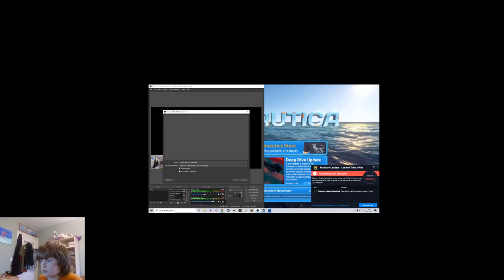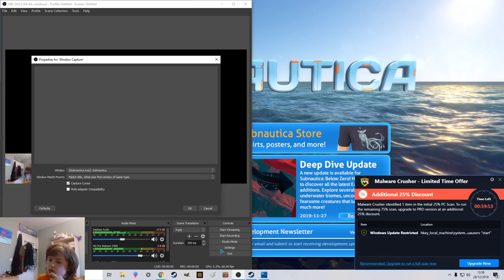Sub Subba game -Subnautica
A quick video explaining about my life and experience with Subnautica